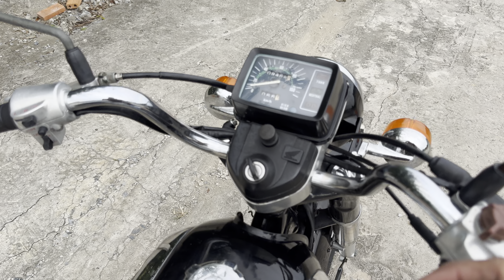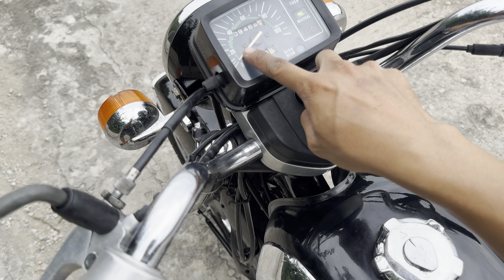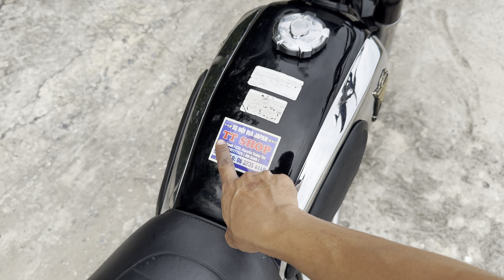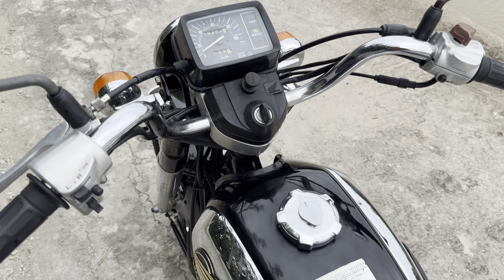(Đã Bán)"Trùm Cuối CD125 Rẻ Nhất Việt Nam"HonDa CD 125cc Xử Lý Khí Thải Call/Zalo 0832354148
"Trùm Cuối CD125 Rẻ Nhất Việt Nam"
HonDa CD 125cc DOT 2001 ( JA03 )
- Made In Japan ( Xe Trơn )
- DOT 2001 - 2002 ( JA03 ) Xử Lý Khí Thải
- Bản Màu Đen zin chưa dặm tuốt
- Đá Chống Tắt Máy , Tắt Máy Nhanh .
- Động cơ 125cc 5 số kết hợp 2 xilanh 4 thì Có Đầu Hơi Xử Lý Khí Thải , cho ra tiếng Dòng xe 2 máy cực kỳ thu hút ngây ngất mọi ánh nhìn .
- Dòng xe được mệnh danh là " Hoàng Tử Đen " nên tất cả ae nếu đã mê xe thì ai cũng muón sở hữu em nó để chạy cafe , bách phố hay sưu tầm theo cách chơi riêng của mình
Giá bán 52 triệu ( Hết Giá ) Hỏi Sang Tên Tài Chính Trên Dưới 300 Triệu Dùm e .
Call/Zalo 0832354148